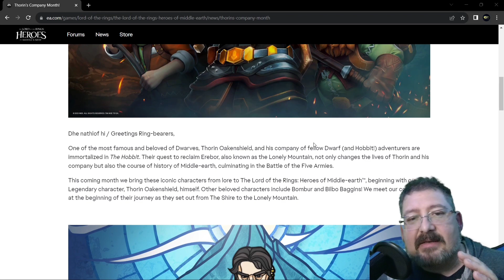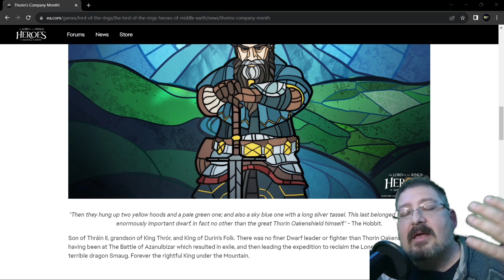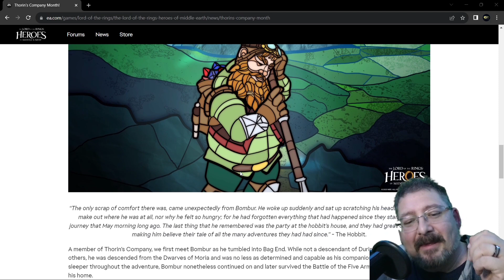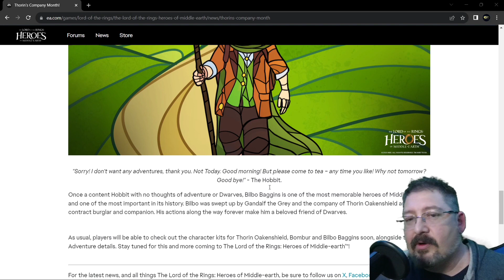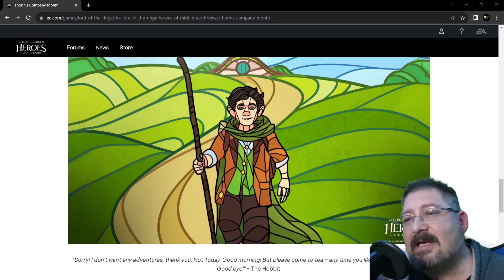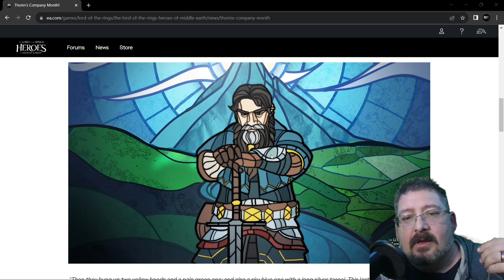LoTR:HoME Thorin's company! New Legendary! Bilbo Bagins finally!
Thorin's Company coming for December! New Legendary & Bilbo too!

Fantasy & adventure come together in The Lord of the Rings: Heroes of Middle-Earth™, a strategy RPG game based on the literary works of J.R.R. Tolkien. A New Ring has been discovered in Middle-earth that has the power to rewrite history. How the power is used is up to you; will you wield it for good or will you succumb to evil?

Team up with Elves, Wizards, Dwarves, Goblins, Hobbits, & more in a fresh visualization of one of the greatest fantasy stories ever told. Build a team with your favorite fantasy characters from The Lord of the Rings like Frodo Baggins & Éowyn. Collect an assortment of recognizable and powerful characters ready for battle!